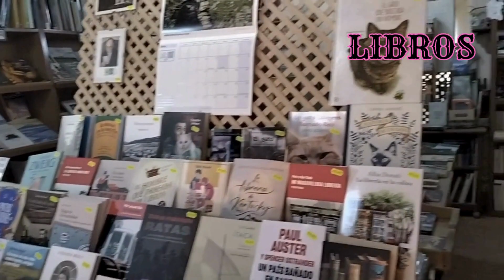Recomendación: Luz de Candelas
A razón del aniversario del fallecimiento de José Zorrilla, coprotagonista de obra dedicada a Luis Candelas, os traigo una novela contextualizada en el XIX que sé que os gustará.

Luz de Candelas de @AnaBNietoLibros publicada por Edhasa